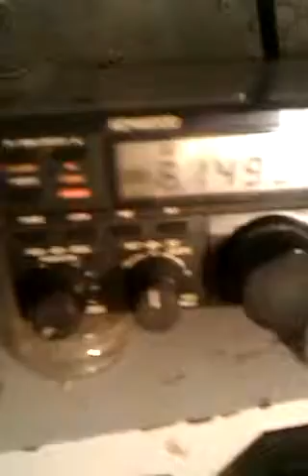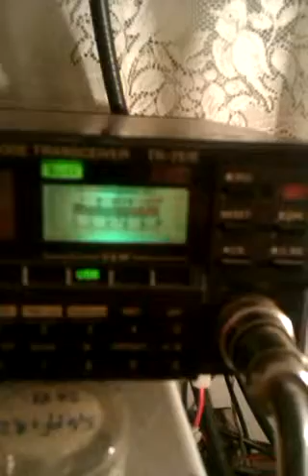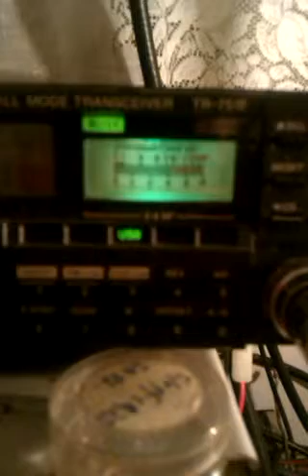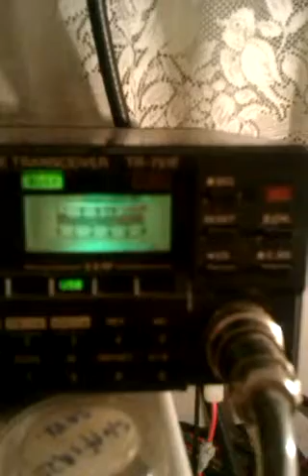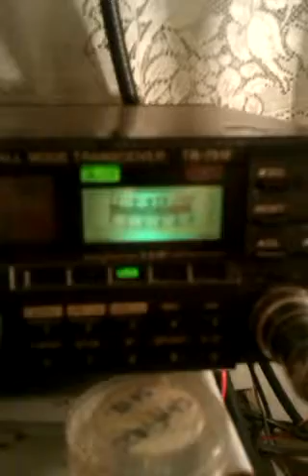9a3xz - 50 mhz transverter